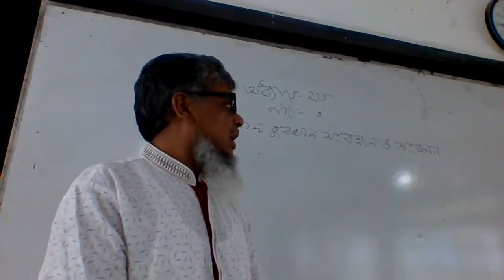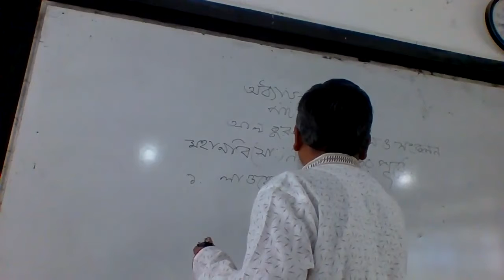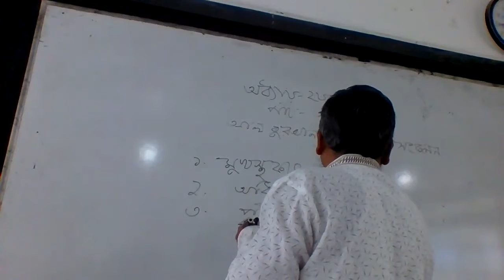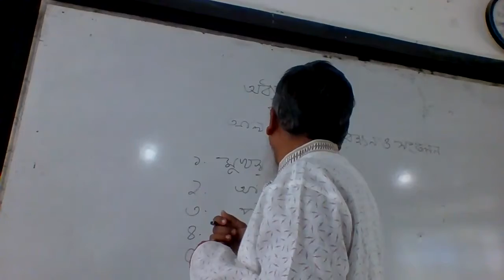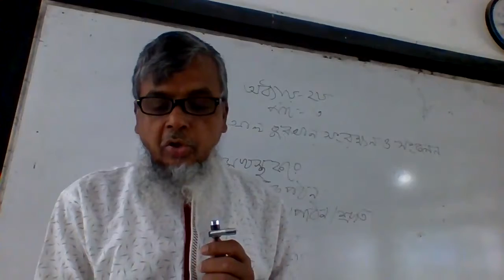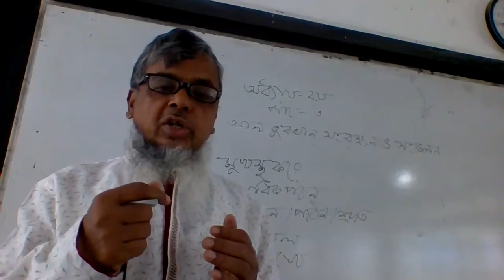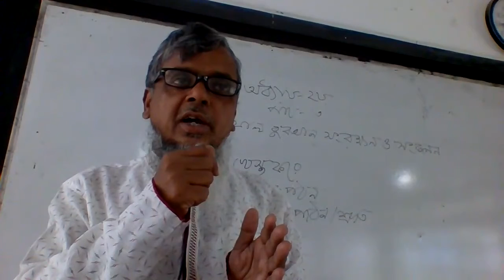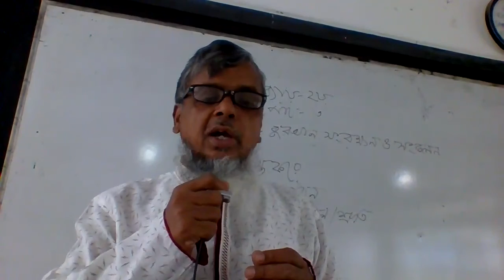classix,is.&moral edu.chap-2,less-3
Md abdul Hafiz,Asso.prof.RUMC